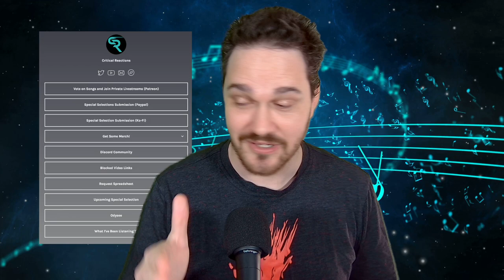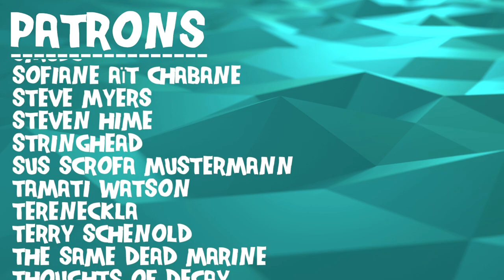Composer Reacts to Black Country New Road - Opus (REACTION & ANALYSIS)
Bryan reacts to and talks about his thoughts on Black Country New Road - 'Opus' (Official Lyric Video)

0:00 Intro
1:25 Reaction
9:33 Analysis - An Atmospheric Track
12:24 Analysis - Two Styles
14:06 Analysis - A Dreary Opening
17:42 Analysis - Building Intensity
20:27 Analysis - Larger Themes
28:06 Analysis - Vocal Delivery
32:21 Analysis - Lyrical Dive
38:15 Outro